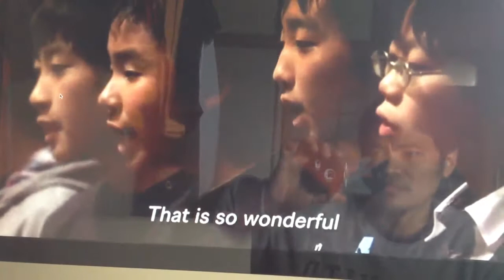arigatou concert nhk tv あすという日が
march 11th 2012, one year after nig earthquake and tsunami in tohoku region